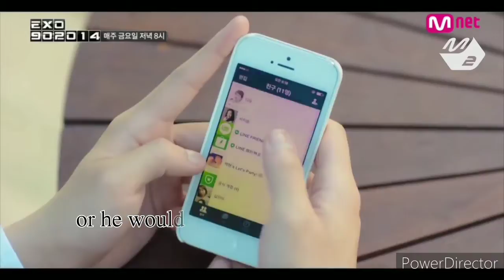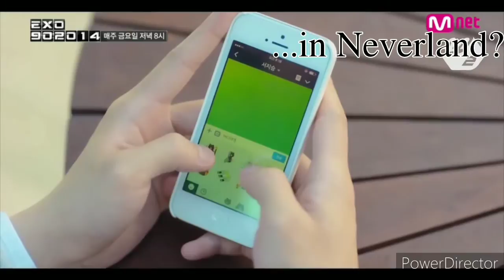Peterpan Squad Series: Kelvin Dominguez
The first of the series.

Kelvin Dominguez a Film Maker Director wanna be, a guy who likes to be alone and the savage guy who always hits his friends, meet Irish Bautista, a funny and weird girl, also a friend of his ultimate crush, Waine.

Videos and images not mine.

Ctto

Songs:

Peterpan by: Exo
Lucky by: Exo
XOXO by: Exo